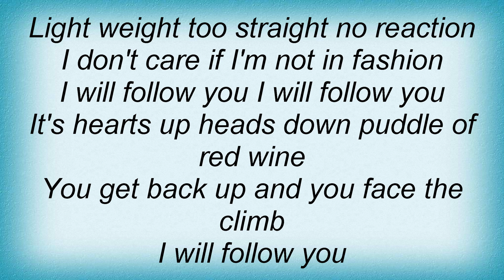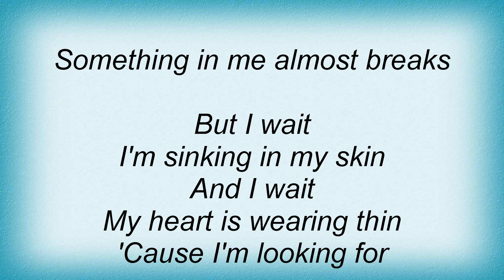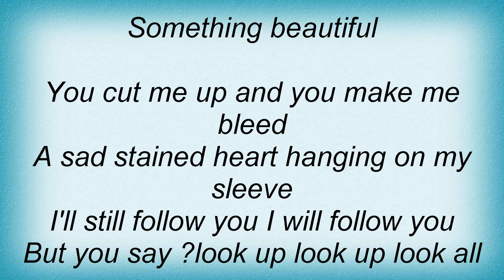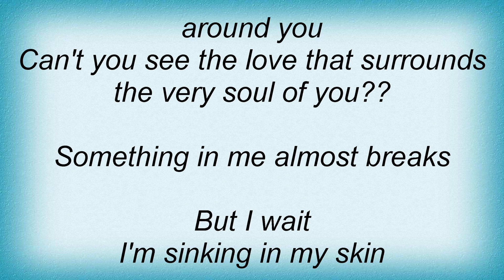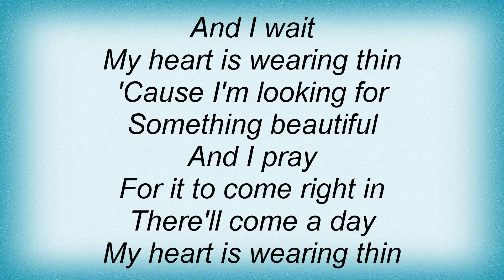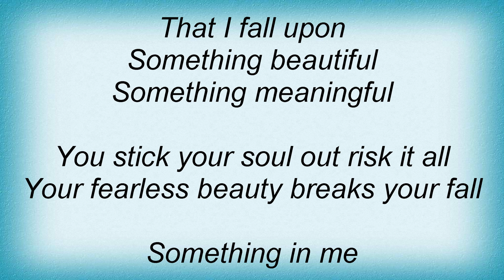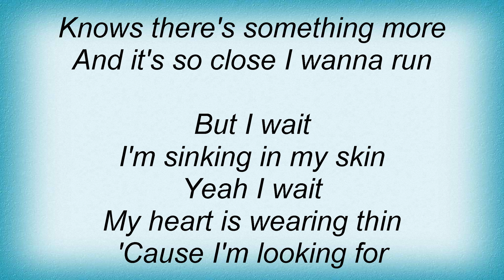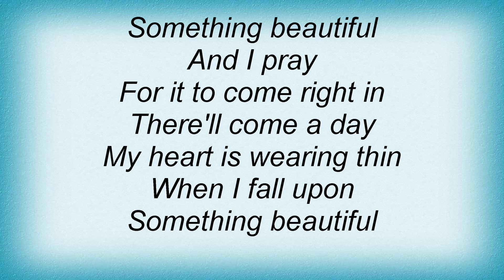Tracy Bonham - Something Beautiful Lyrics